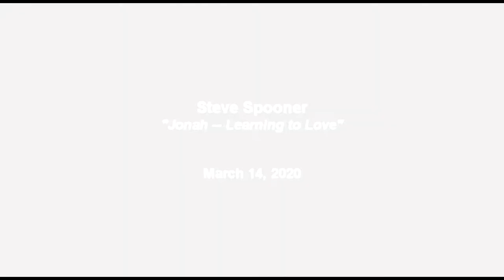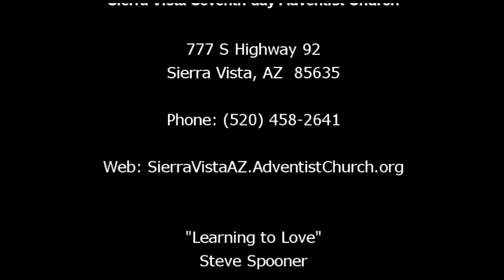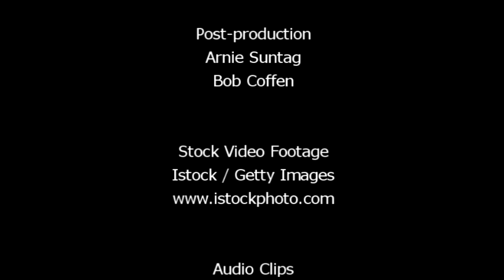"Jonah -- Learning to Love" by Steve Spooner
Mr. Spooner show us, through the story of Jonah, how great God's love is for all of us and how Jonah needed to learn that truth too.